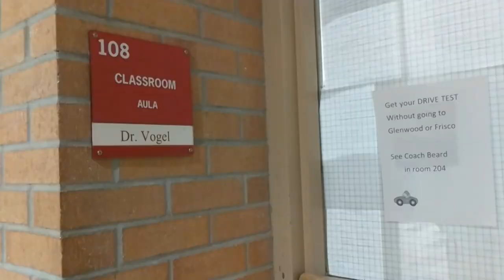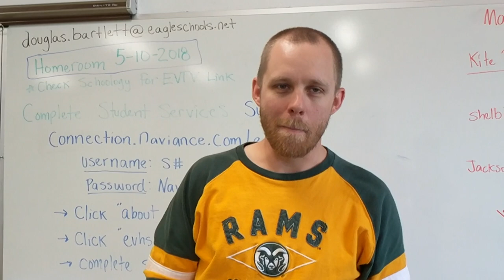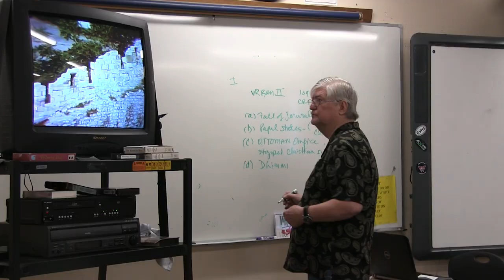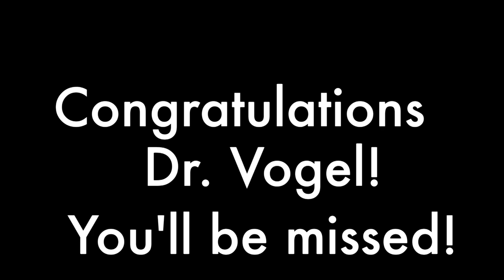Congratulations on retiring, Dr. Vogel!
This video was made to celebrate Dr. Chuck Vogel's retirement from EVHS after 30 years of teaching. Congratulations, Dr. Vogel!

Made by Rogelio Caballero Dominguez '19 and Alondra Escobar '19

Students create content for all Eagle Valley Student Media productions and publications acting in accordance with the Colorado Student Free Expression Law (Colo. Rev. Stat. 22-1-120). Any Expression in this production is not an expression of Eagle County Schools policy. The schools district and employees are provide immunity from civil or criminal penalties for any expression made or published by students in this production.